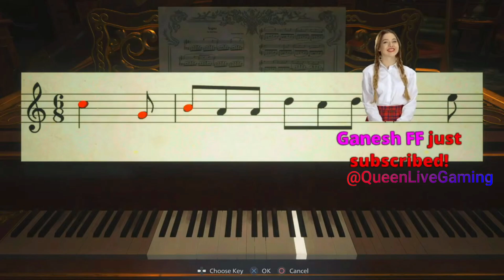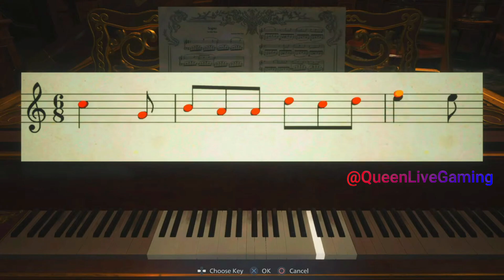Find Four Angel Masks Resident Evil Village 8 PS5 | QUEEN Live Gaming